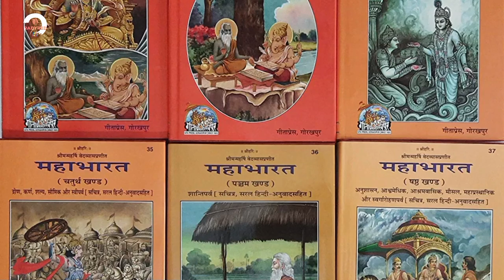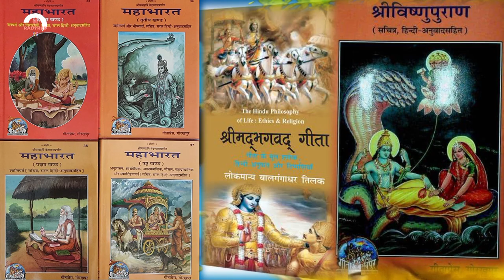KARISHAN ! पास कितना पैसा था ! कितना बड़ा था द्वारिका ! कितने साल पहले था साम्राज्य लेकिन अब कहां है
Hello friends

KARISHNA ! पास कितना पैसा था ! कितना बड़ा था द्वारिका ! कितने साल पहले था साम्राज्य लेकिन अब कहां है